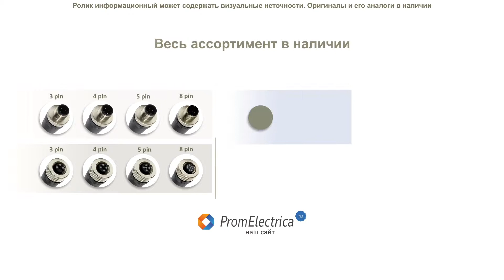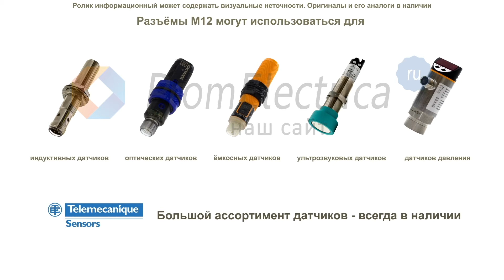Разъем слаботочный М12, 5 pin угловой PG9 T4112412051-000 Te connectivity